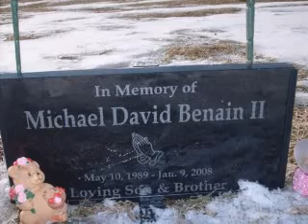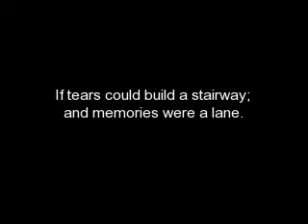In Memory Of Robert;Jameen;Michael